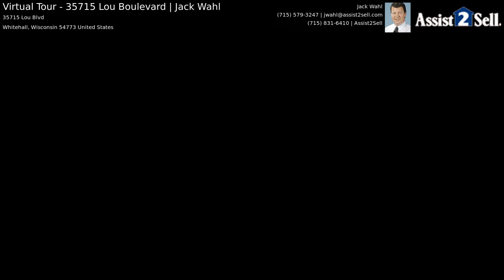Virtual Tour - 35715 Lou Boulevard | Jack Wahl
1 owner Whitehall home in newer neighborhood! Great home with 4 bedrooms, 2.5 baths and over 2300 S.F. finished. Super quiet location on dead end road that abuts farm land. Over 1/2 acre lot with large garden area. Open concept, multi-level home with nice sized rooms. Hurry as homes like this don't last long.